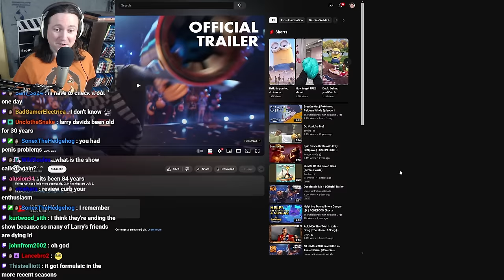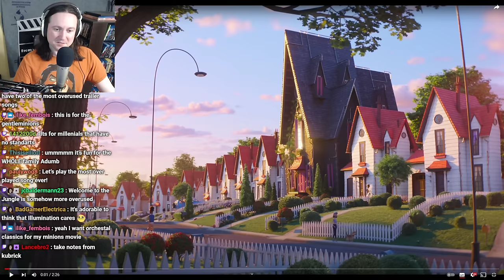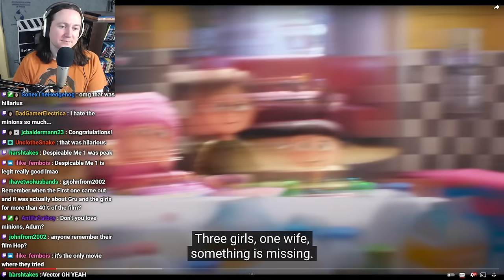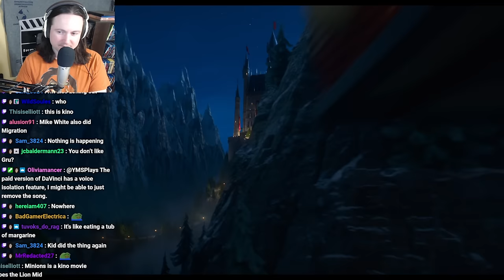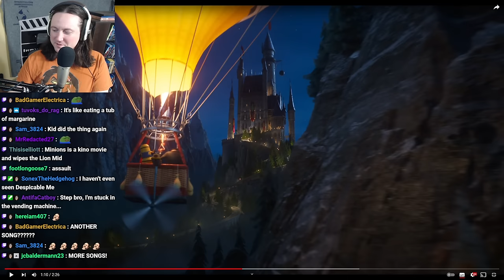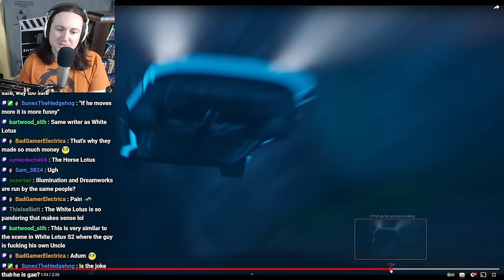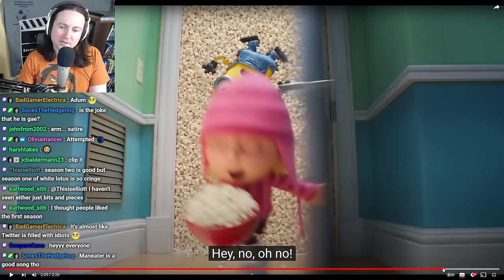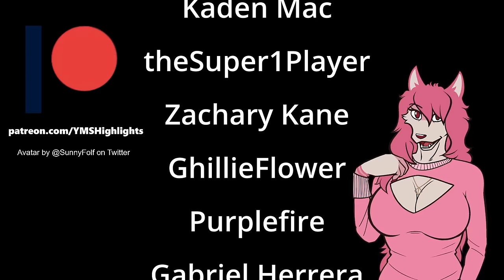YMS Cringes at Despicable Me 4's Trailer